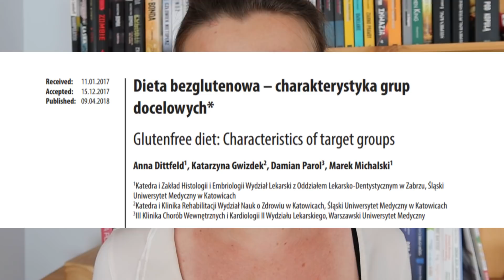Dieta bez glutenu a choroby autoimmunologiczne. Czy dieta bezglutenowa jest leczy?|O, choroba!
Czy dieta bez glutenu w chorobach autoimmunologicznych to konieczność dla każdego? Dieta w chorobach autoimmunologicznych może rodzić wiele pytań. Szczególnie często zalecana jest dieta bezglutenowa – w hashimoto, stwardnieniu rozsianym, a nawet cukrzycy typu pierwszego. Czy, np. z tym co zakłada protokół autoimmunologiczny gluten faktycznie szkodzi? Czy są na to dowody naukowe? A może ważne, aby eliminować gluten w celiakii i alergii? Czy istnieje niecaliakalna nadwrażliwość na gluten? Zapraszam do oglądania! Joanna Dronka - Skrzypczak | O, choroba!